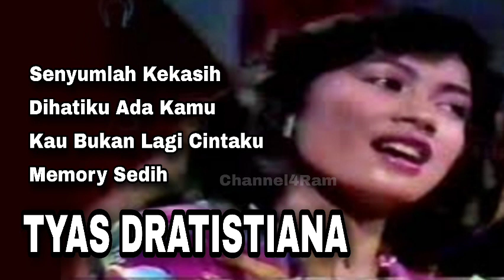TYAS DRATISTIANA , The Very Best Of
Maaf, foto sampul adalah foto Rini Haryono.

TYAS DRATISTIANA dengan 4 lagu pilihan terbaik :

1. Senyumlah Kekasih
2. Dihatiku Ada Kamu
3. Kau Bukan Lagi Cintaku
4. Memory Sedih

Channel ini tidak dapat di monetisasi, karena itu kami sangat berterima kasih bila Bapak Ibu Saudara Saudari sekalian berkenan membagi kebahagiaan dan rezeki kepada kami agar channel ini dapat terus berbagi lagu2 kesayangan sepanjang masa.

Donasi dapat dikirim ke BCA 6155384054 a/n Rudy Alfredo Malonda.

Terima kasih
Channel 4RAM